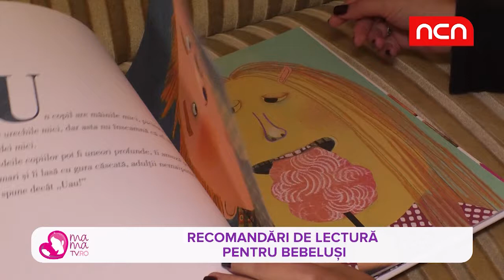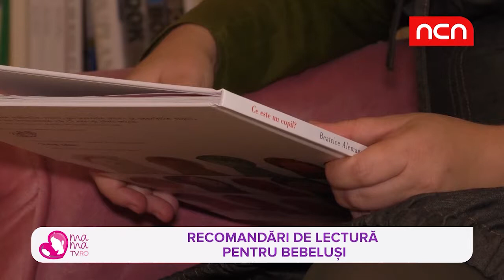Mama TV - Cand incepem sa le citim copiilor - Bianca Mereuta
Mama TV - invitat Bianca Mereuta
Lumea cartilor este una fascinanta, insa nu toti copiii sunt expusi si incurajati sa citeasca. Afla cand incepem sa le citim copiilor.